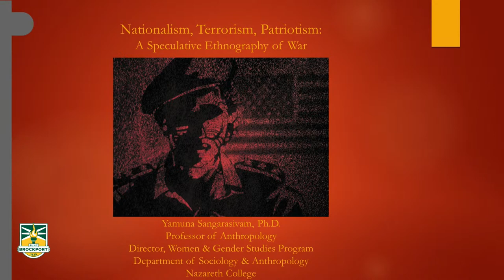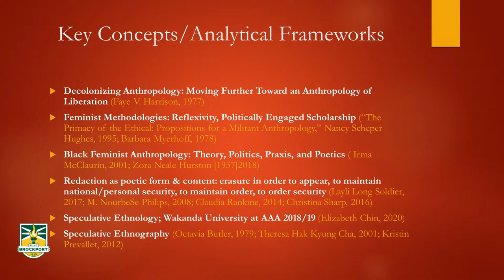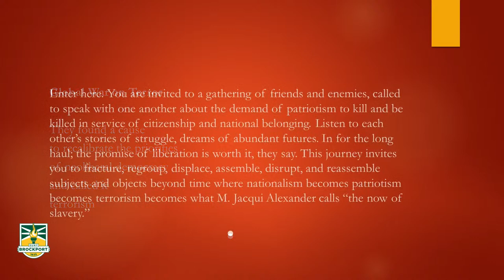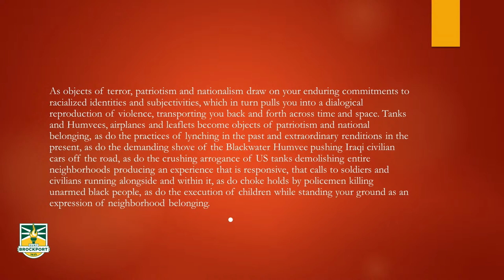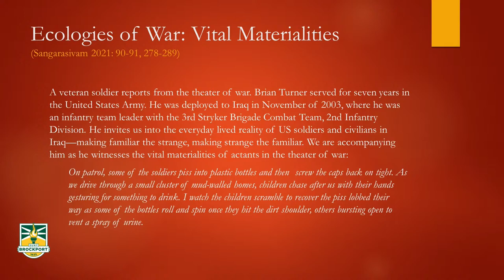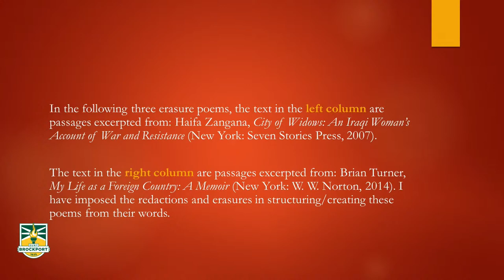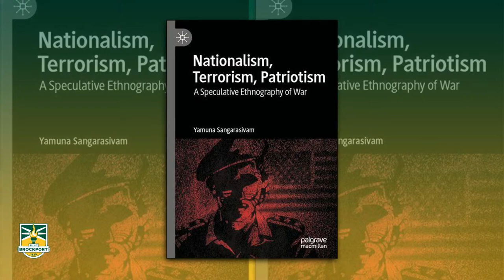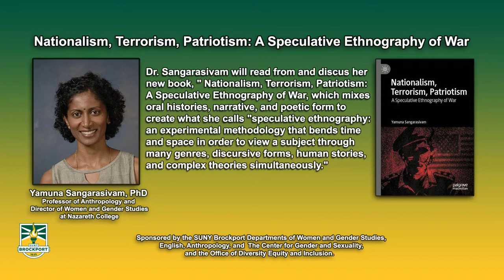Nationalism, Terrorism, Patriotism: A Speculative Ethnography of War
Dr. Yamuna Sangarasivam will read from and discuss her new book, Nationalism, Terrorism, Patriotism: A Speculative Ethnography of War.

Nationalism, Terrorism, Patriotism: A Speculative Ethnography of War mixes oral histories, narrative, and poetic form to create what she calls “speculative ethnography: an experimental methodology that bends time and space in order to view a subject through many genres, discursive forms, human stories, and complex theories simultaneously.

Production provided by the Journalism, Broadcasting and Public Relations Department at SUNY Brockport.

Production team:
Mary Gorman
Tim Pratt
John Lutz
Hunter Wright

Chief Engineer: Mike Smith